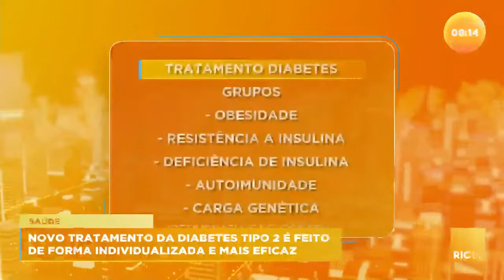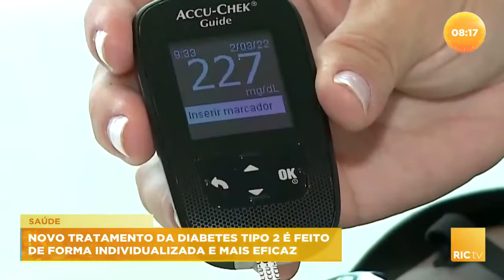Novo tratamento da diabetes tipo 2 é feito de forma individualizada e mais eficaz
Uma boa notícia para quem sofre com a diabetes tipo 2. Uma nova classificação está sendo adotada para o tratamento. Agora os pacientes são divididos em subgrupos que levam em consideração alguns perfis da doença, assim o tratamento é feito de forma individualizada. Confira todos os detalhes na reportagem!